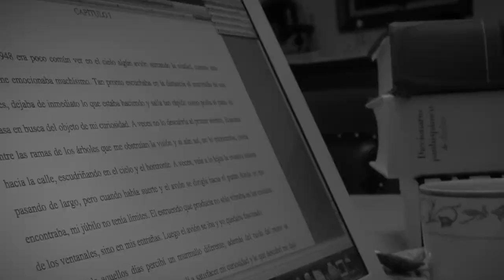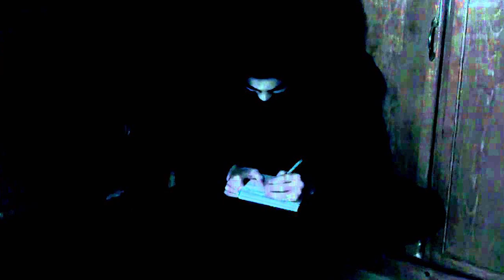EL GATO NEGRO - Psicosis